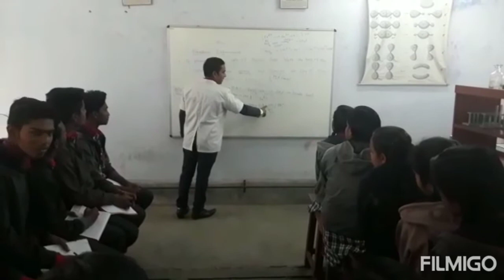Mr Ramanuj Kumar, PGTChem, KV Tata Nagar (KVS Regional Incentive Awardee 2019)